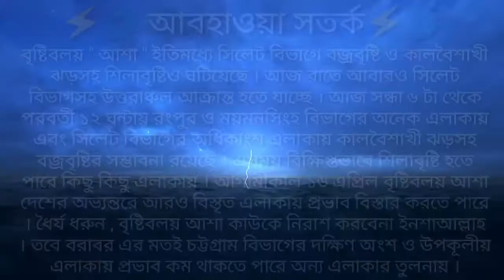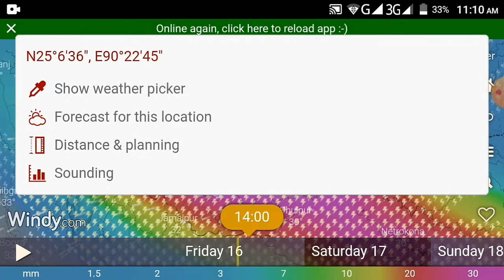ধেয়ে আসছে আজ ভারী বৃষ্টি, আবহাওয়া খবর, 16 এপ্রিল 2021, শুক্রবার। weather news। Today Weather News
⛈️⚡🌀আবহাওয়া সতর্ক🌀⚡⛈️

বৃষ্টিবলয় " আশা " ইতিমধ্যে সিলেট বিভাগে বজ্রবৃষ্টি ও কালবৈশাখী ঝড়সহ শিলাবৃষ্টিও ঘটিয়েছে । আজ রাতে আবারও সিলেট বিভাগসহ উত্তরাঞ্চল আক্রান্ত হতে যাচ্ছে । আজ সন্ধা ৬ টা থেকে পরবর্তী ১২ ঘন্টায় রংপুর ও ময়মনসিংহ বিভাগের অনেক এলাকায় এবং সিলেট বিভাগের অধিকাংশ এলাকায় কালবৈশাখী ঝড়সহ বজ্রবৃষ্টির সম্ভাবনা রয়েছে । এসময় বিক্ষিপ্তভাবে শিলাবৃষ্টি হতে পারে কিছু কিছু এলাকায় । আগামীকাল ১৬ এপ্রিল বৃষ্টিবলয় আশা দেশের অভ্যন্তরে আরও বিস্তৃত এলাকায় প্রভাব বিস্তার করতে পারে । ধৈর্য ধরুন , বৃষ্টিবলয় আশা কাউকে নিরাশ করবেনা ইনশাআল্লাহ । তবে বরাবর এর মতই চট্টগ্রাম বিভাগের দক্ষিণ অংশ ও উপকূলীয় এলাকায় প্রভাব কম থাকতে পারে অন্য এলাকার তুলনায় ।

🌀ধেয়ে আসছে দেশের দিকে বহু প্রতিক্ষিত শক্তিশালী পূর্নাঙ্গ ক্রান্তীয় ভারিবৃষ্টিবলয় আশা !! 4 এটি চলতি বছরের প্রথম কোন শক্তিশালী বৃষ্টিবলয় । সম্ভাব্য সময়সীমা চলতি মাসের ১৫ তারিখ থেকে ২৩ শে এপ্রিল পর্যন্ত পর্যায়ক্রমে সারাদেশে । বেশি প্রভাব : ১৬ ই এপ্রিল থেকে ২১ শে এপ্রিল পর্যন্ত । সবচেয়ে বেশি আক্রান্ত সিলেট বিভাগে , সবচেয়ে কম আক্রান্ত চট্টগ্রাম বিভাগের দক্ষিণ অংশে । তবে চট্টগ্রাম মুল শহর অনেক বৃষ্টি পাবে আশাকরি । যেহেতু এটি পূর্নাঙ্গ বৃষ্টিবলয় , সুতরাং এই বৃষ্টিবলয়ে সারাদেশে প্রচুর বৃষ্টিপাত হবে ইনশাআল্লাহ । ৩ প্রবল কালবৈশাখী , শিলাবৃষ্টি , প্রবল বজ্রপাত , ভারিবৃষ্টি সবই থাকছে বহু প্রতিক্ষিত বৃষ্টিবলয় আশাতে ।

আবহাওয়ার খবর আজকের 2021,এই মুহুর্তের আবহাওয়ার খবর,এই মুহুর্তের আবহাওয়ার খবর 2021,এই মুহুর্তের আবহাওয়ার খবর live,Storm In Bengal,আজকের আবহাওয়া,Today weather,weather update west bengal,Bangladesh weather update,8 April 2021 Weather Update,Assam Weather Update,Indian Meteorological Department,West Bengal weather,Today West Bengal weather,Jalpaiguri West weather,Paschim bonger abohawa,alipur abhawa daftar ajker khobor